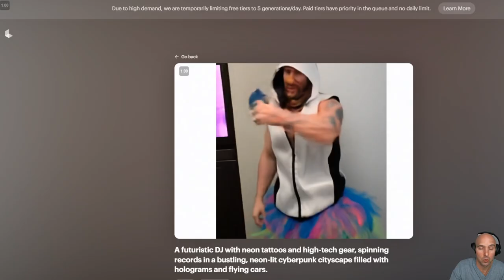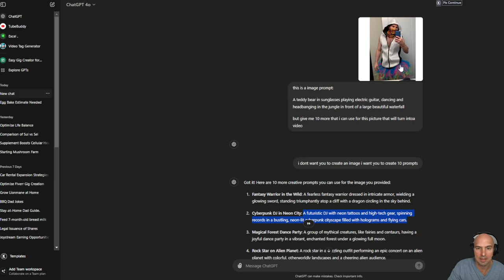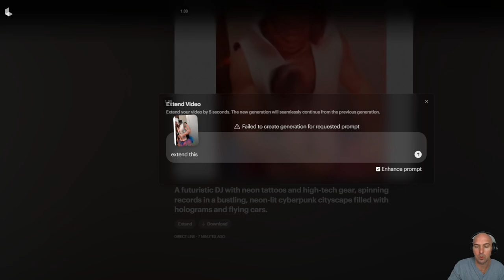Luna Dream Machine - Image To Video AI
Luna Dream Machine Is Insane And Can Do Some Cool Videos

 / the_money_friends